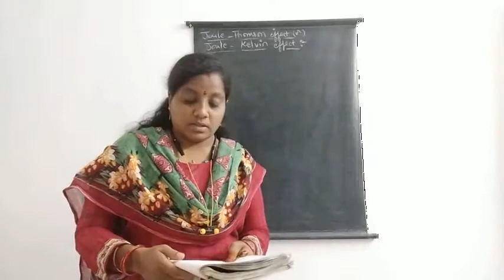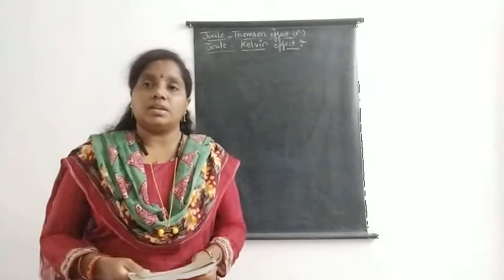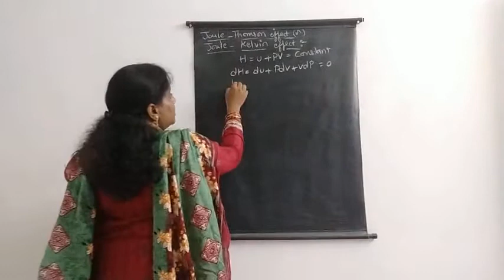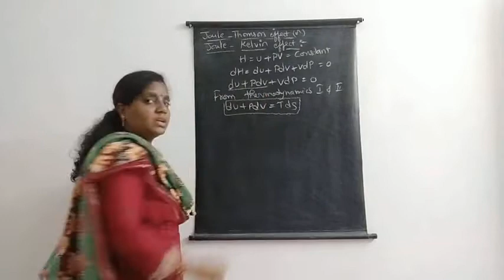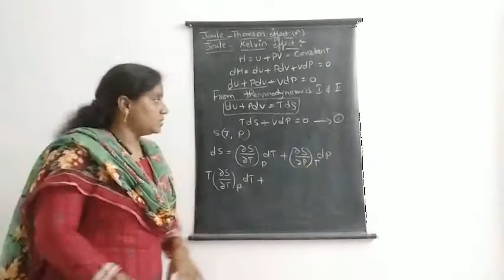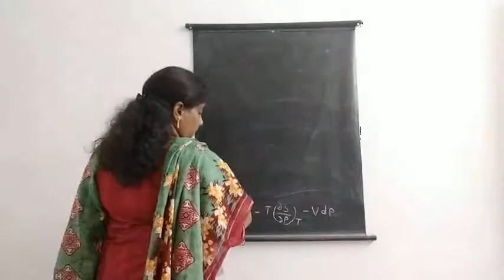Physics 2nd b.sc.4th sem.unit 3 part 8